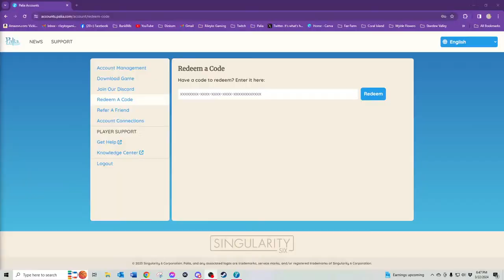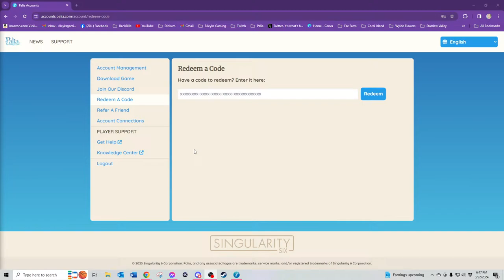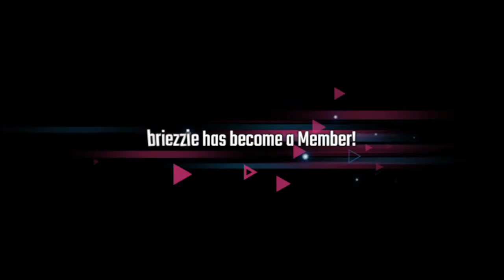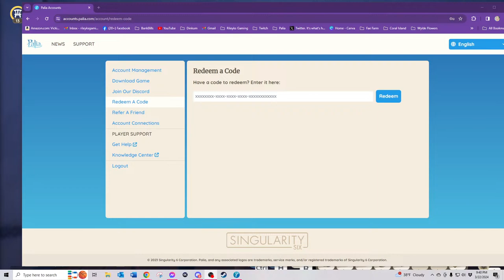🔴 [LIVE] Back to Palia to see the updates AND a Giveaway!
I'm a Palia Partner, but receive no compensation other than information early.